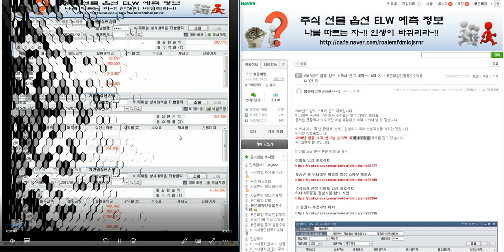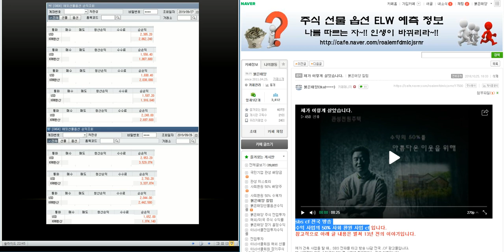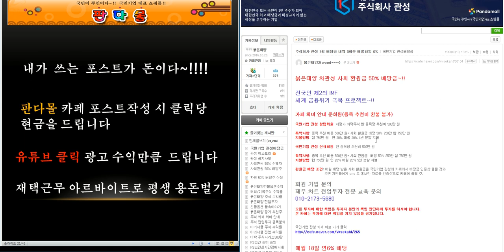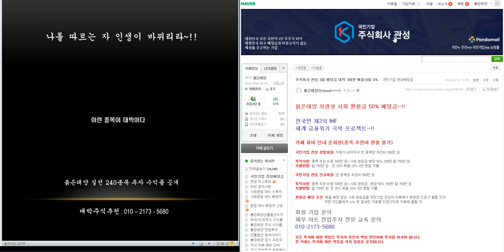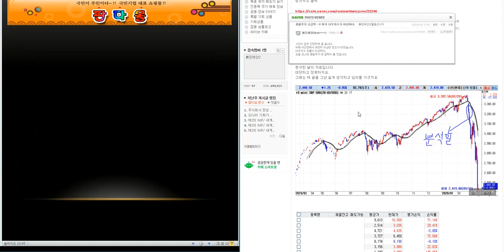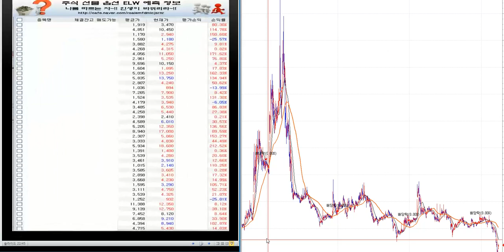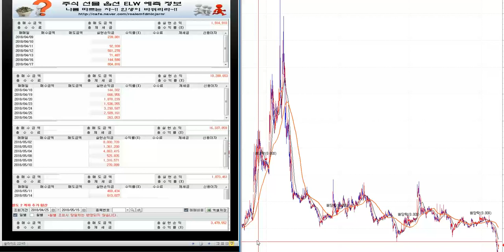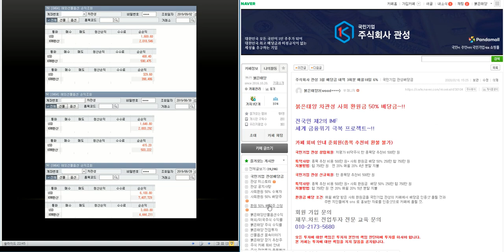최소2.000%이상 대박 주식시리즈 26탄/제2의 IMF/ 세계 금융위기 극복 전국민 프로젝트~!!